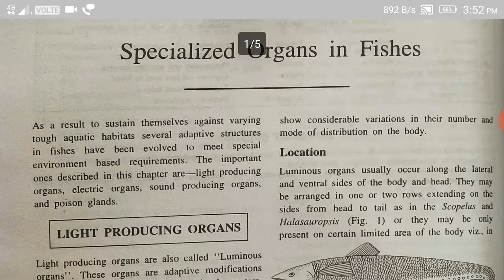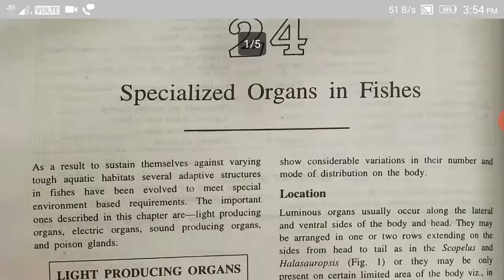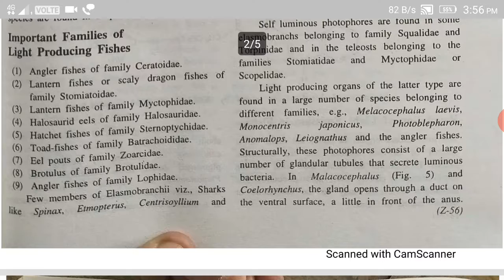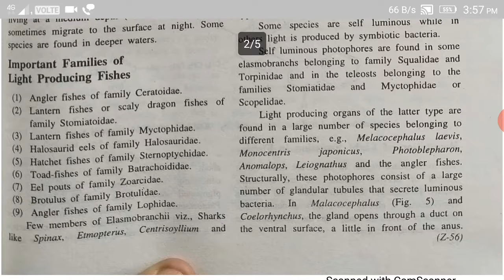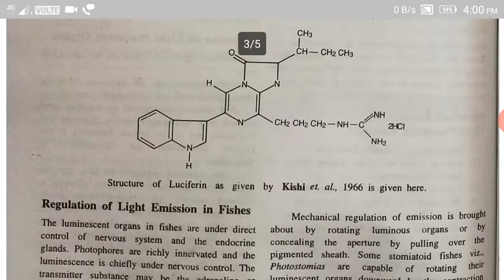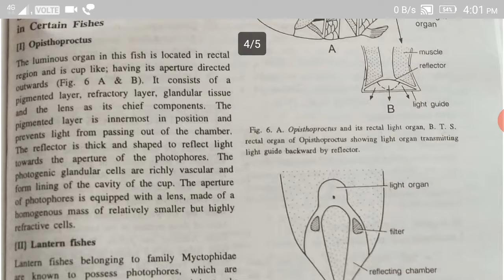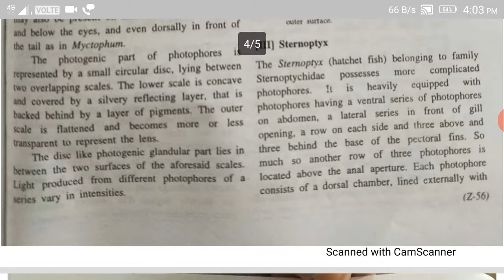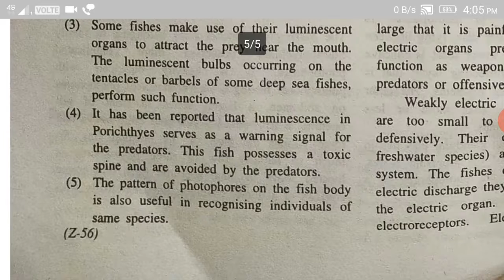Light producing Organs in fishes